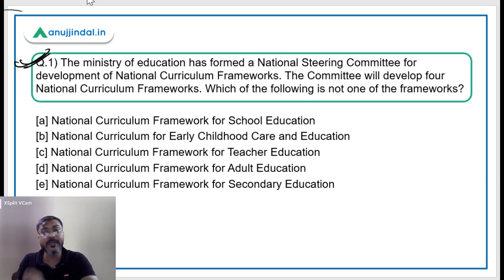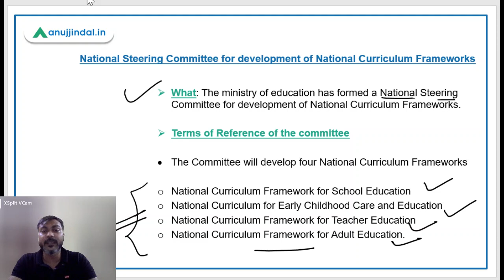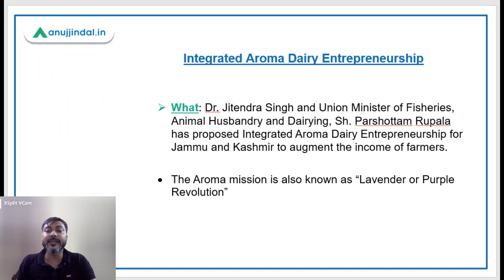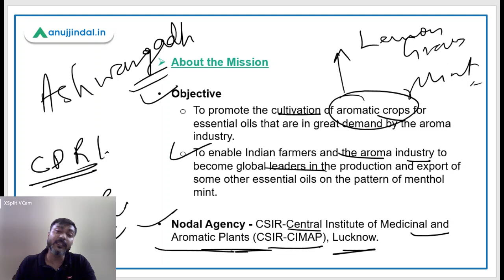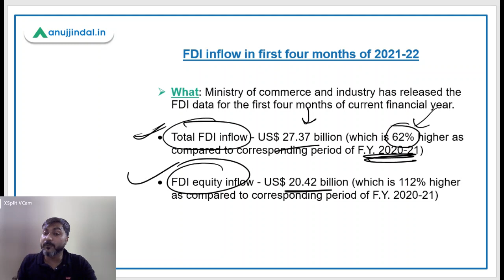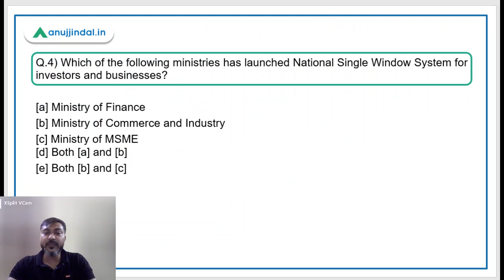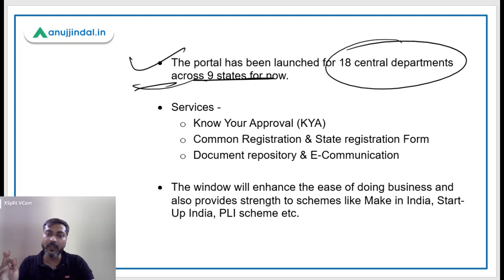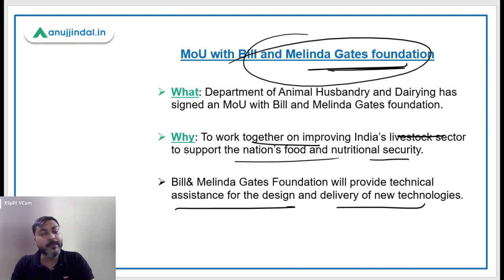PIB Current Affairs | RBI Grade B | Day 11 - September by - Manish Sir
In this session we will discuss about National Steering Committee for National Curriculum frameworks, Integrated Aroma Dairy Entrepreneurship, FDI inflow in first four months of 2021-22, National Single Window System, MoU with Bill and Melinda Gates foundation and other important PIB News.